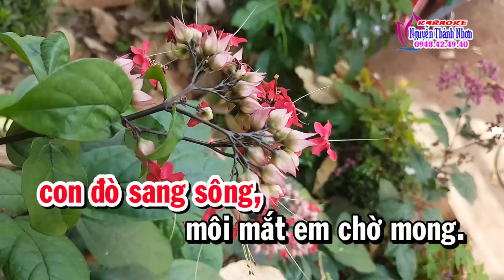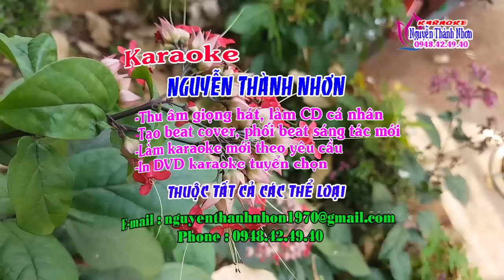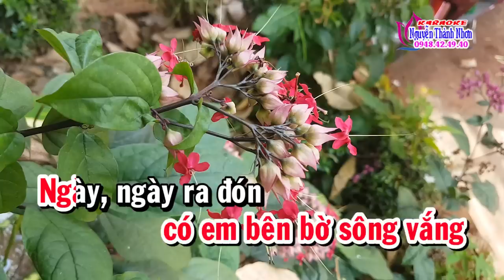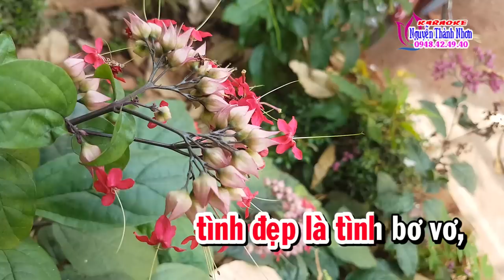Karaoke nhạc sống CHỜ NGƯỜI | Tone nữ [Cực hay]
Chuyên: Cung cấp beat chất lượng cao, beat phối mới... Thực hiện karaoke theo yêu cầu thuộc mọi thể loại NguyễnThànhNhơn KaraokeNguyễnThànhNhơn Nguyenthanhnhonkaraoke Karaokenhacsong Karaokebeatchuan#